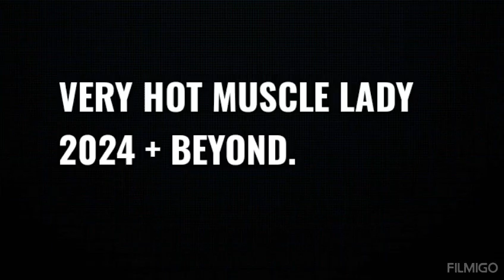VERY HOT MUSCLE LADY 2024 + BEYOND.